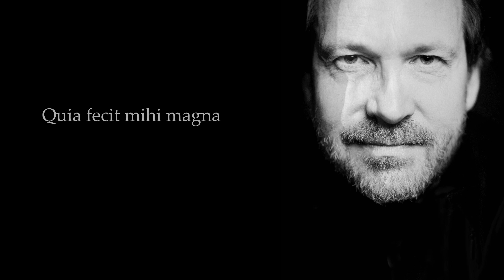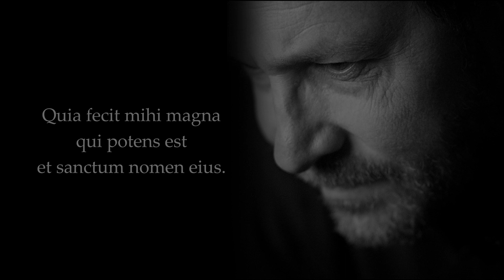J.S. Bach: Magnificat – Quia fecit mihi magna (Peter Kooij/Elbipolis Barockorchester/Fritz Krämer)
Magnificat BWV 243
5. Aria: Quia fecit mihi magna

Kristin Wolgast-Preuß (organ)

Live recording
November 29, 2008
St. Johannis Hamburg-Harvestehude

Quia fecit mihi magna qui potens est et sanctum nomen eius.
For he that is mighty hath done to me great things; and holy is his name.